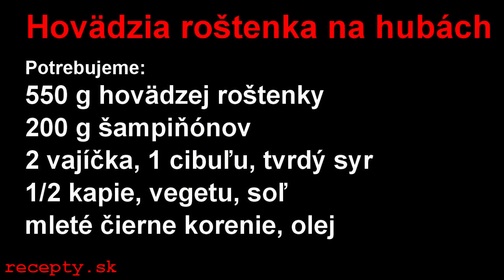Recepty sk: Hovädzia roštenka na hubách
Recept na: Hovädzia roštenka na hubách. Viac receptov nájdete na